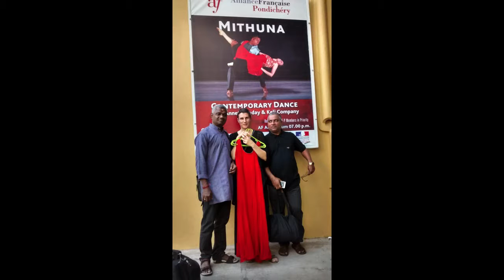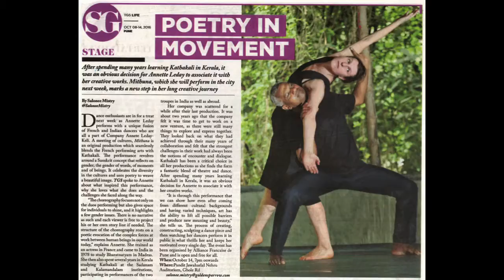Mithuna tour 2016 Inde HD 720p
Notre tournée Mithuna en Inde octobre 2016.
Our all India tour of Mithuna last Octobre 2016.